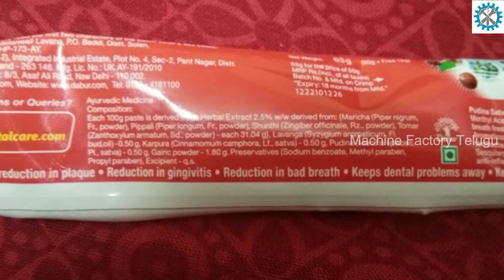చిన్న పిల్లలు తినే జామ్ తయారీని ఒక్కసారి చూడండి.! ప్రతి ఒక్కరు తప్పకుండ చూడాల్సిన వీడియో ||Kisan jam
watch..చిన్న పిల్లలు తినే జామ్ తయారీని ఒక్కసారి చూడండి.! ప్రతి ఒక్కరు తప్పకుండ చూడాల్సిన వీడియో ||Kisan jam